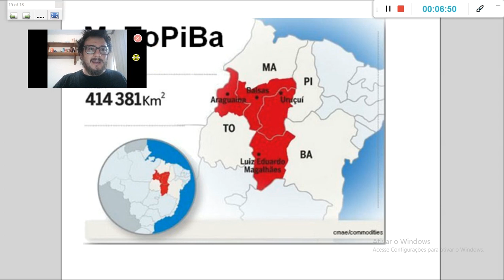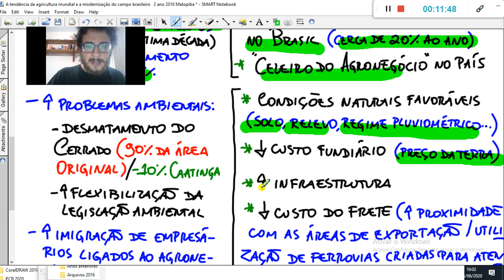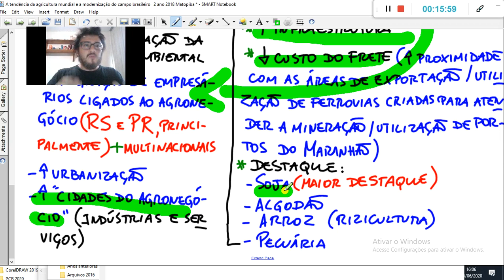(14-1) Avanço da Fronteira Agropecuária no Brasil (Parte 3 - Região de MATOPIBA)